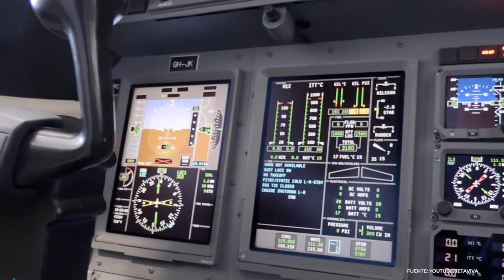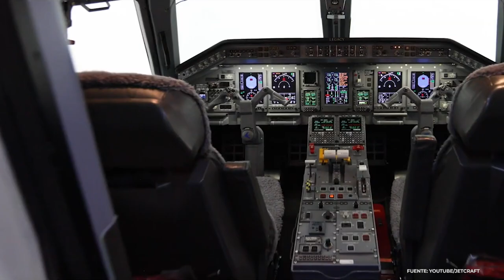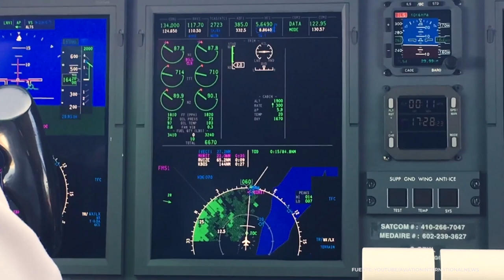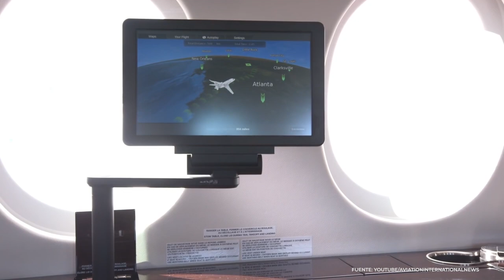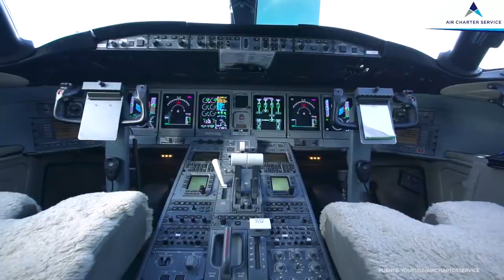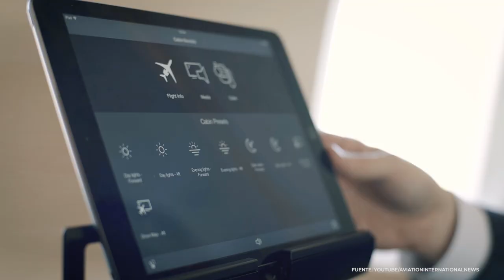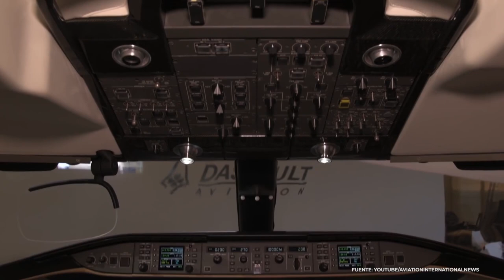Los 10 Jets Privados Más Caros Del Mundo - Top Vehículos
En este video les traemos el listado Top 10 de los Jets Privados Más Caros del Mundo, con todos los lujos que sólo un millonario puede comprar.

¡Déjate sorprender con estos increíbles mega Jets y quédate conectado hasta el final para conocer el top 1!

DISCOVER, LEARN, ENJOY

Si quieres conocer más sobre los Vehículos Top, te invitamos a que veas:

RESPONSABILIDAD DE COPYRIGHT:
Título 17, código US (Secciones 107-118 de la ley de copyright, Act 1976)
Todo el contenido de este video es utilizado con el propósito de revisión y comentario bajo los terminos del uso justo
Todo el material usado pertenece a su respectiva compañía.
El uso justo es permitido por los estatutos del copyright que de otra manera podrían estar infringiéndolo.